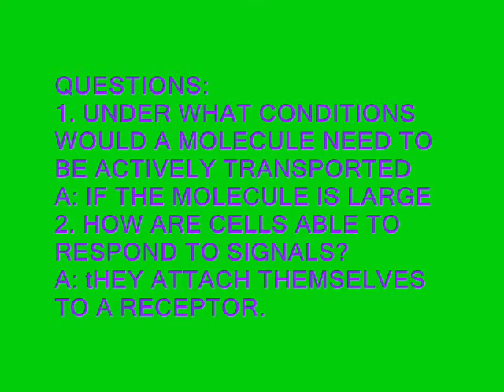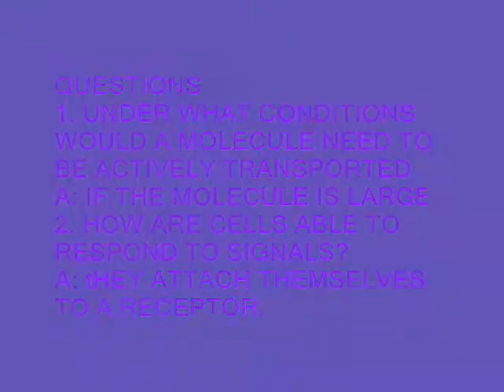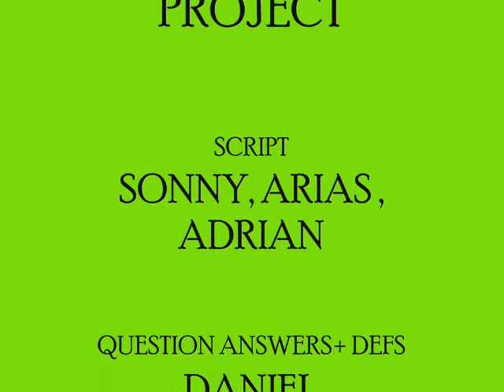Cell city Rack City Biology Parody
This is our cool biology project for mr.cody